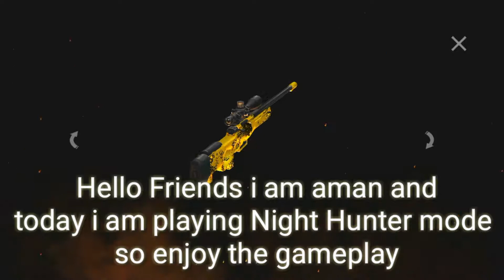NIGHT HUNTER MODE EPIC🤣 FREE FIRE || NEW AWM MODE EPIC FREE FIRE || BOOYAH GAMEPLAY || ONLY AWM GAM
NIGHT HUNTER MODE EPIC🤣 FREE FIRE || NEW AWM MODE EPIC FREE FIRE || BOOYAH GAMEPLAY || ONLY AWM GAMEPLAY FREE FIRE -4G GAMERS

My Game Name Is- ●ᶦᶰᵈ᭄Aman࿐

***Music credit***
Non copyright music add this video

FREE FIRE  NEW AWM MODE/NIGHT HUNTER MODE GAMEPLAY